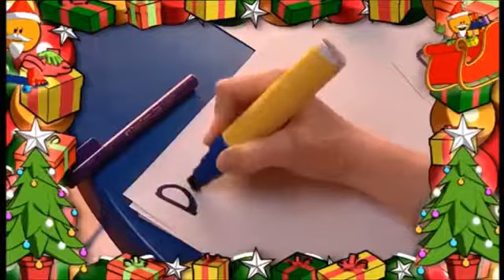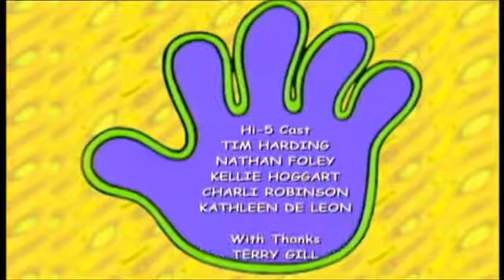It's a Hi-5 Christmas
This is the opening to It's A Hi-5 Christmas DVD Released In 2003 By Roadshow Entertainment Hi-5 Productions (C) Kids Like Us Pty Limited Nine Films .

This is the closing to the only Hi-5 Christmas video released in Australia on VHS in 2003. Contents: 1. Last few seconds of video 2. End Credits 3. Kids Like Us .

Hi-5 - It's A Hi-5 Christmas (2001) (Full Album). Track listing: 1. Santa Claus Is Coming 2. Sleigh Ride 3. Groovy Christmas 4. Rudolph the Red Nosed Reindeer .